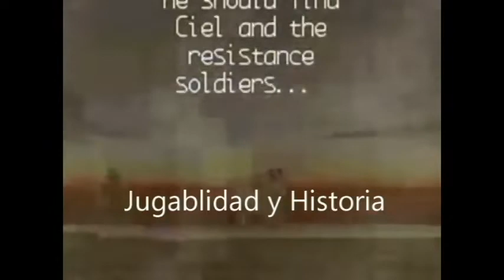Hablamos de Mega Man Zero Parte 1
disculpen si no pude continuar mas, ya que ultimamente, estado inactivo, ya que apartir del lunes osea mañana estare en la universidad pero la parte 2 esta proximante, hubo varios problemas personales, lo que quiero es alejarme un tiempo darme un respiro pero eso no quiere decir que me ire para siempre no, solo no estare tan conectado como antes si quieren tener contecto conmigo o hacerme preguntas con gusto se los respondo, el cap 9 de shadow lo hare mas adelante ya que tardare bastante en hacer la animacion de sprites, espero que les guste el video good bye.